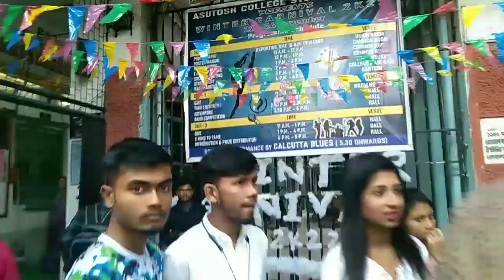WINTER CARNIVAL AT ASHUTOSH COLLEGE ❤️ || DAY-1 || vlog